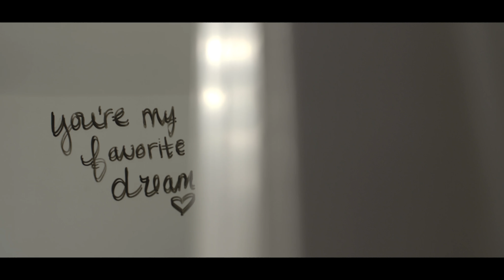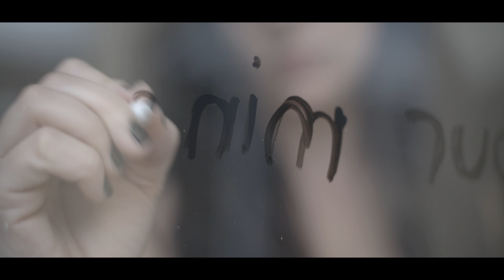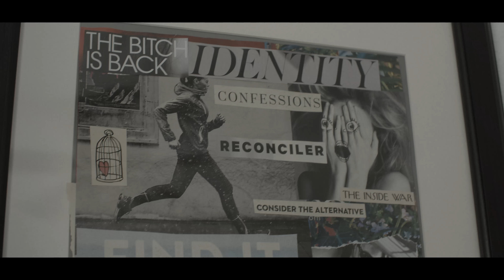So Many Things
Written by Janell Hojara
Directed by Robert Halliday with Rowan FIlms